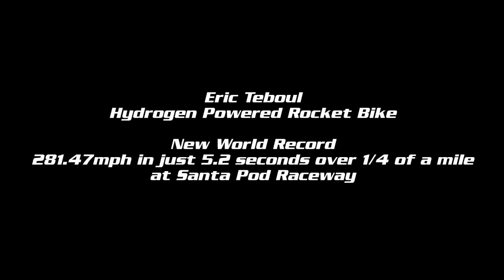Eric Teboul World Record MPH at Santa Pod Raceway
Eric Teboul on his rocket propelled bike breaks his own world record for fastest recorded MPH on a drag strip on 2 wheels with a speed of 281mph at Santa Pod Raceway.